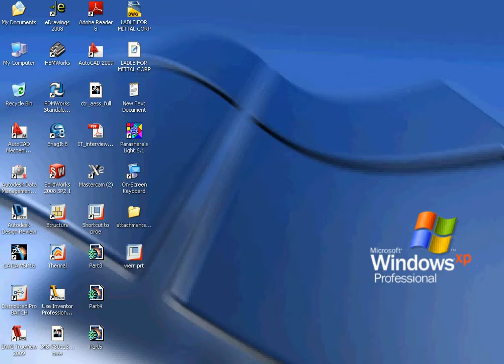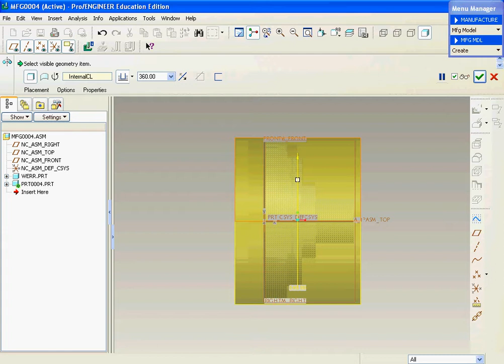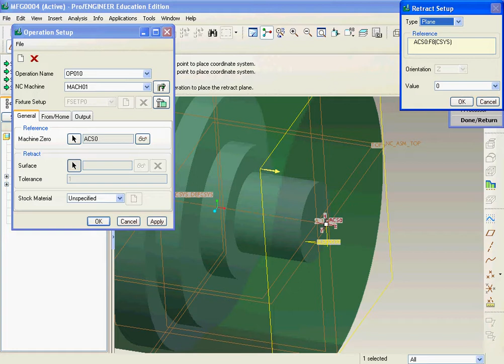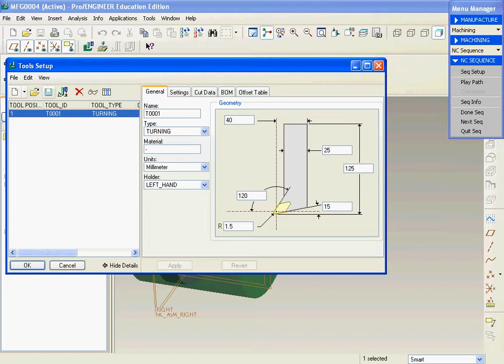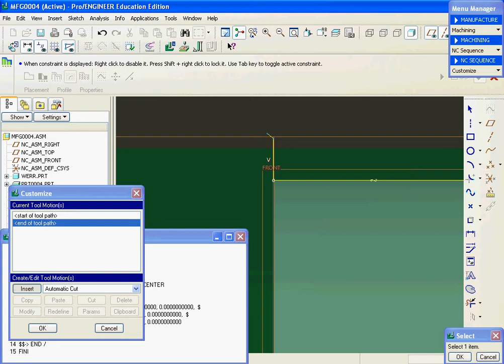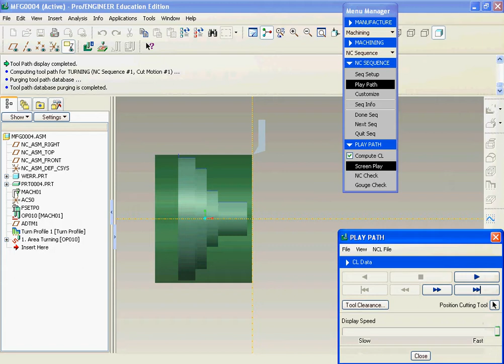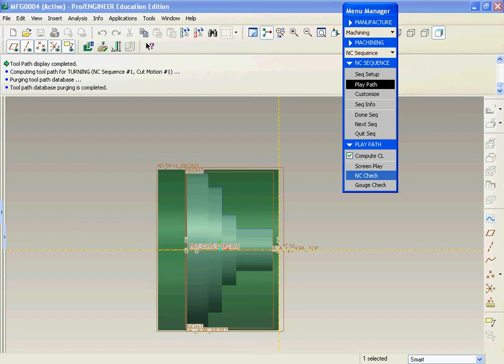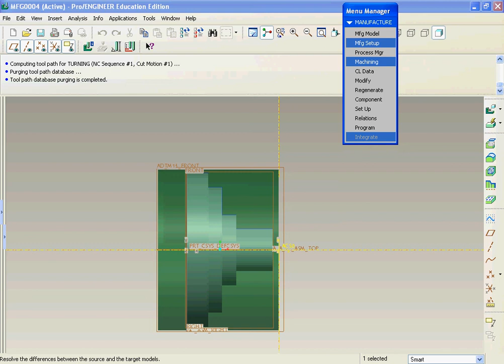PRO-E ,,,,LATHE MANUFACTURING PROCESS,,,,,,,